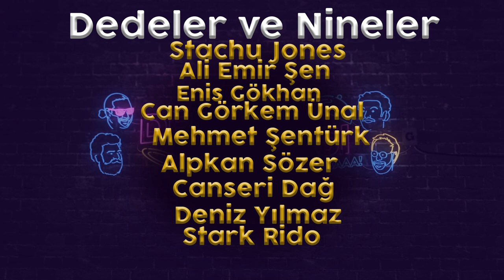HASTALIK RESTORANI // DEDELER SOFRASI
Dedeler Sofrası'nın yeni bölümünde dedelerimiz Hatay seyahatlerinden kabak tatlısı ile masamızı şenlendiriyor, Barış'ın salı pazarından 700 kilo istavrit almak zorunda kalmasından, et yerine bütün hayvan kestirmeyi tercih eden siyasetçilere kadar konuşmadık şey bırakmıyorlar!

00:00 Hatay'dan alınan tatlı
06:20 Cem Yılmaz'ın Brian May'in klavyesini alması
08:00 Kelime çevirileri
09:20 Salı pazarından istavrit alan Barış
13:30 Pahalılık karşısında ne yapabiliriz / TKP daha güzel giyinsin
17:00 Metaverse komplo teoristleri
19:00 Hastalık restoranı
22:00 Bütün hayvan almak
26:00 İnternette olaylara yorum yapmamak / Enes Kara
31:30 Mani köşesi